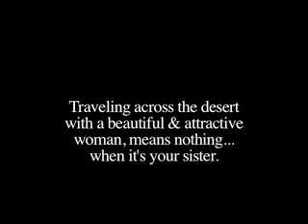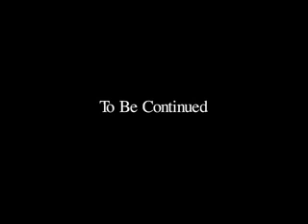"Shift"-The Adventures of Chuck & Victoria Chen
A routine traffic stop takes a turn for the worse.